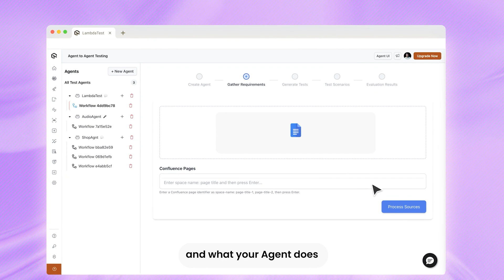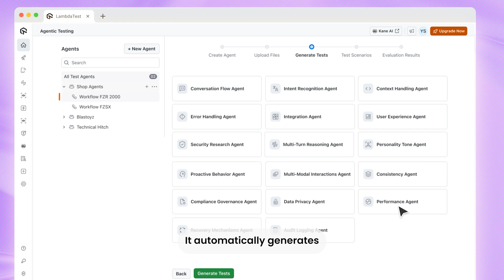Launching the World’s First Agent to Agent Testing Platform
We’re excited to announce the launch of LambdaTest’s Agent to Agent Testing Platform, the first of its kind in the industry! 🎉

The platform enables comprehensive testing for chatbots, voice assistants, and autonomous systems, ensuring accuracy, reliability, and faster releases. By using AI agents to test other AI agents, you can validate complex real-world scenarios that traditional methods simply cannot handle.

𝐖𝐢𝐭𝐡 𝐋𝐚𝐦𝐛𝐝𝐚𝐓𝐞𝐬𝐭’𝐬 𝐀𝐠𝐞𝐧𝐭-𝐭𝐨-𝐀𝐠𝐞𝐧𝐭 𝐓𝐞𝐬𝐭𝐢𝐧𝐠 𝐩𝐥𝐚𝐭𝐟𝐨𝐫𝐦, 𝐲𝐨𝐮 𝐜𝐚𝐧:
✅ Automate complex AI system validation
✅ Achieve faster feedback loops for rapid iteration
✅ Ensure greater test coverage and reliability
✅ Reduce costs while maintaining quality

Start testing smarter with LambdaTest today.